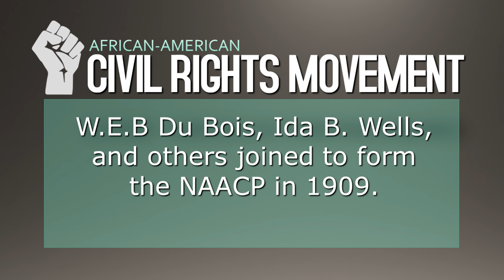Civil Rights Movement Cartoon: Watch this Civil Rights Movement for Children Cartoon (Black History)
Watch an overview of the African American Civil Rights Movement for kids (Black History). In this educational video for students it teaches about the Civil Rights Movement and how African Americans fought for equality in the United States of America.

Voice Actor:
Don Franklin (Jeremiah)

Animated by Don Franklin
Written by Earl F. Donald